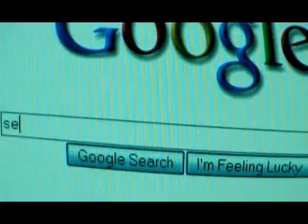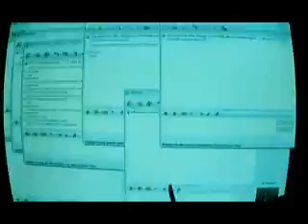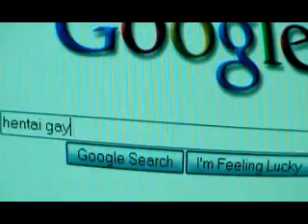The Warsteiners - Geeks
By Jérémy Touitou, Gilles Triple X & Jonathan Delpeint.
Lyrics :
I'm staying for hours watching porn on the internet
I'm playing WoW like a machine to level up
I'm saying crap on teammates' mums on Team Fortress
I'm eating junk in front of my screen and then i poo

I love to play roleplay, rolegames and magic cards
I love to imagine myself holding a sword
I love metal but i always cry listening James Blunt
I want a girl to make her sing on this song, but i'm single
so I sing my song